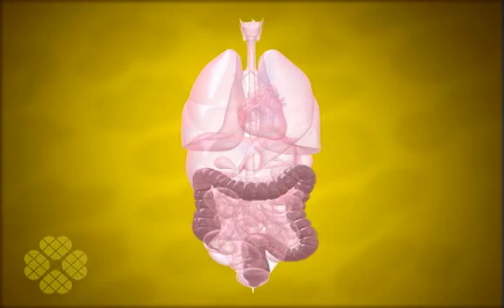El agua es vida, hidrátate